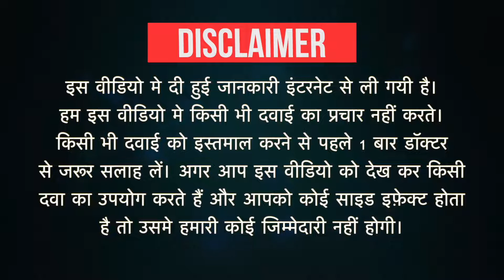Esfung Eye Drop Uses in Hindi | Side Effects | Dose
Esfung Eye Drop Uses in Hindi | Side Effects | Dosage